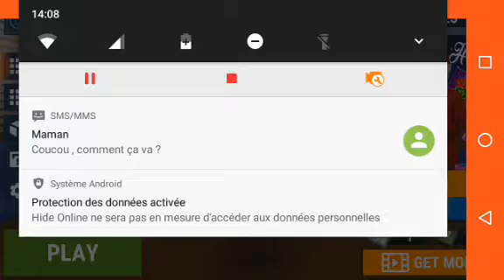Je suis le meilleur burger du jeu 🍔🔫 ( props hunte)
Hide online Google play